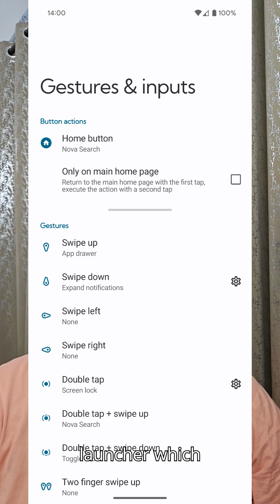Goodbye Nova Launcher 💔| The End of Android’s Best Launcher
🚨 Nova Launcher is DEAD?! 🚨
After more than a decade of making Android truly customizable, the legendary Nova Launcher has reached the end of its journey. Founder Kevin Barry has officially left, and future updates are unlikely. For many of us, Nova wasn’t just an app — it was freedom.

Alternative Launchers:

    Niagara Launcher

    Lawnchair Launcher

    Smart Launcher

    Microsoft Launcher

    Octopi Launcher

👉 Fun fact: Nova Prime was the first app I ever purchased, and I’ve been a loyal Nova user for over 10 years!

💬 Question for you:
➡️ What launcher are YOU using now?
➡️ Do you want me to make a video on the best Nova Launcher alternatives?

If you like what I’m doing then please follow me on the following social media platforms to watch Unboxing , Tech News ,  reviews , official videos and more :-